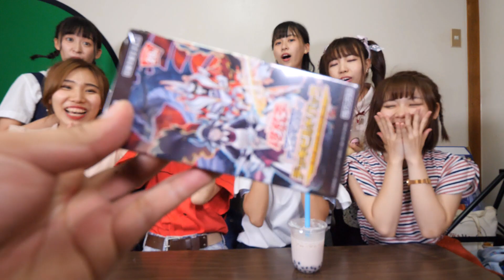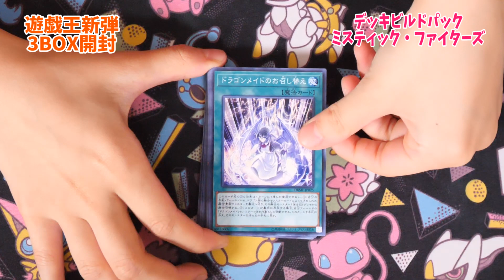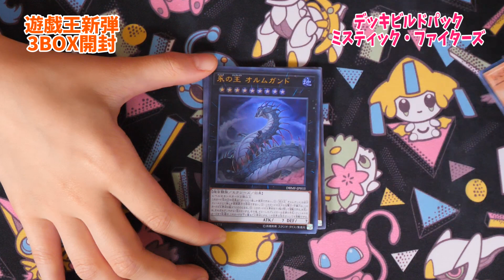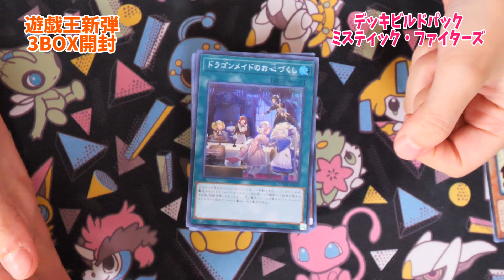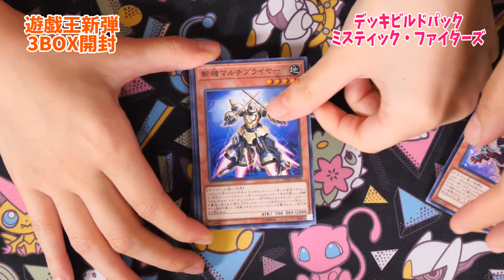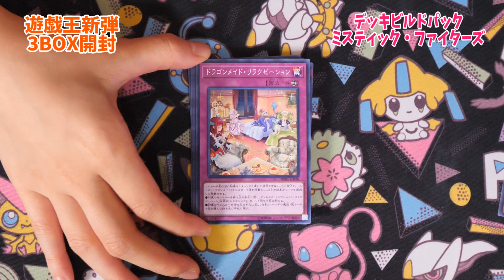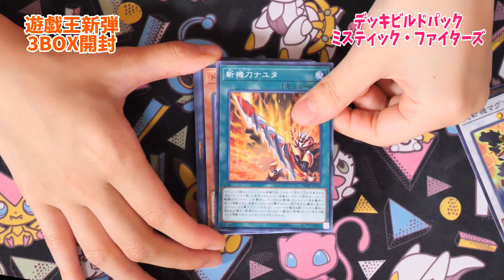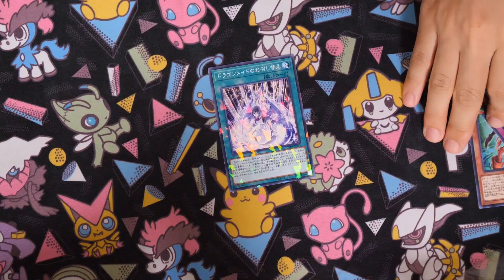【遊戯王】ドラゴンのメイド！？新弾ミスティック・ファイターズを3BOX開封！！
ドラゴンメイドに王(ジェネレイド)！
それぞれ誰がデッキを組むのかにも注目です！